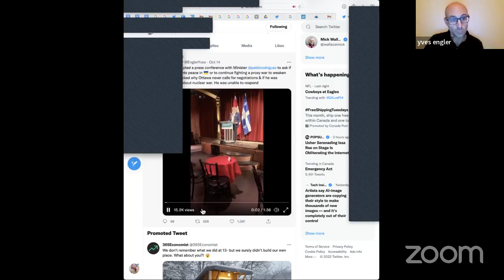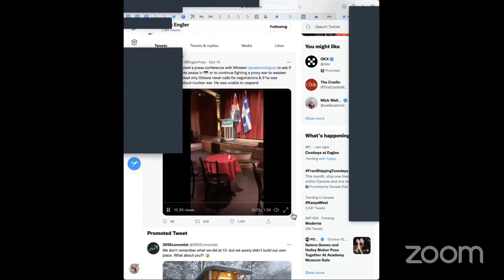Canadian Foreign Policy Hour - October 17 2022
I discussed Canada's role in invasion of Haiti and its history towards a nation born of a slave revolution. I also discussed Chrystia Freeland, Canada's opposition to negotiations in Ukraine and the Canadian military funding the Canadian Global Affairs Institute to promote a war footing.